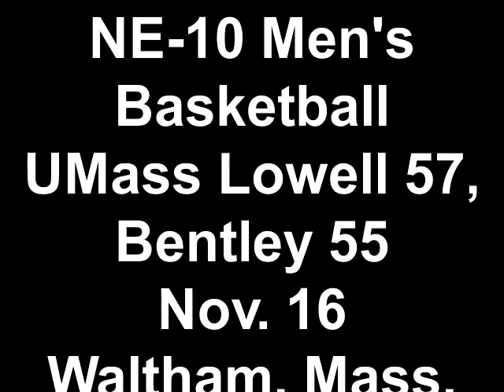NE-10 Men's Basketball UMass Lowell 57, Bentley 55 Nov. 16 Waltham, Mass.